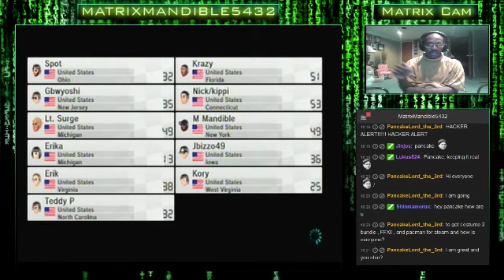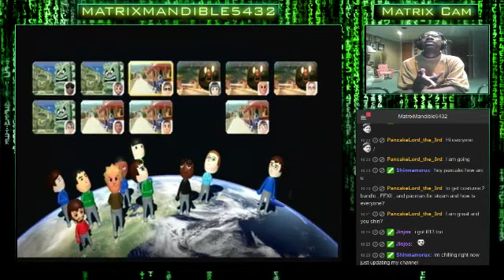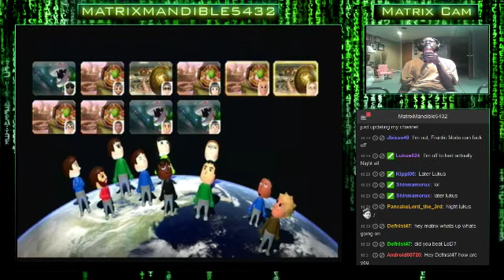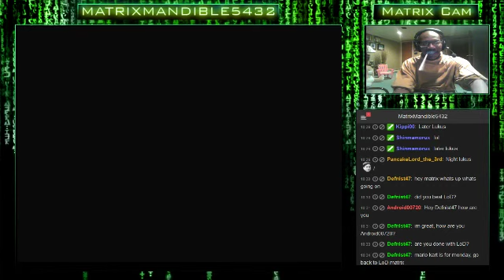The Friendly Agency Club Chill Stream! Tonight's Game: Mario Kart 8 Thursday Nights! Come - 13 / 27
The Friendly Agency Club Chill Stream! Tonight's Game: Mario Kart 8 Thursday Nights! Come Race With Me! Come Join & Hang Out Together!